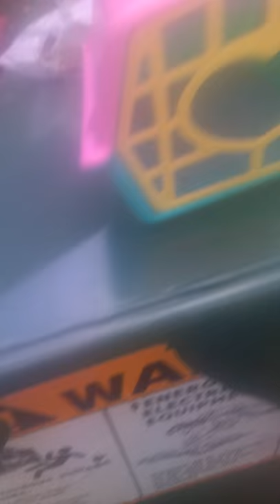Yard sale in Woodville Gardens